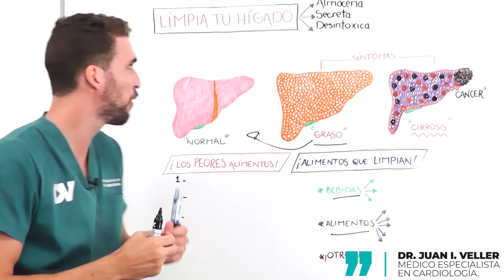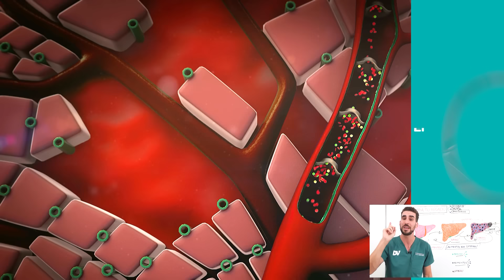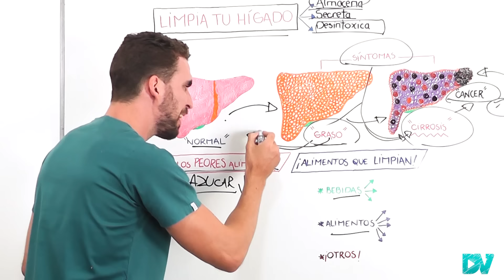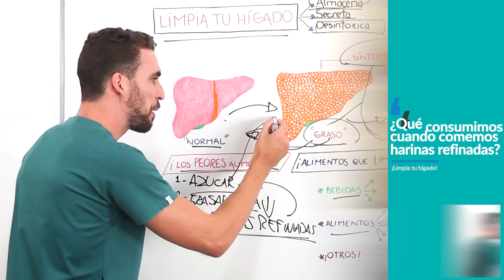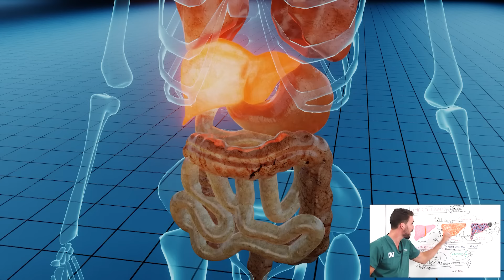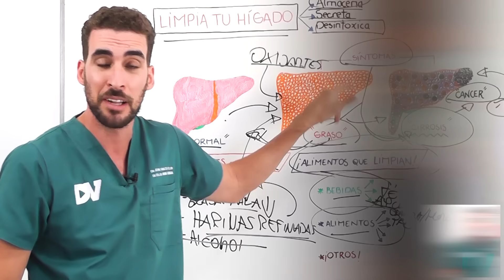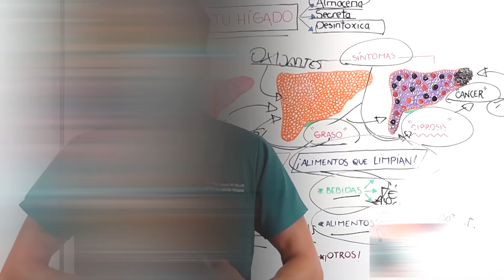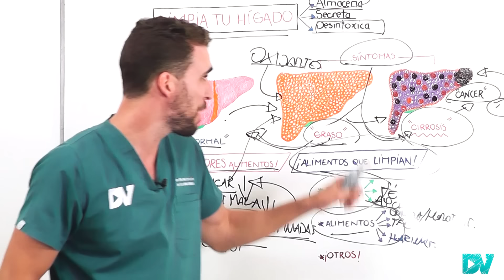¡IMPACTANTE! Quita toda la GRASA del HÍGADO RÁPIDAMENTE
¡Cómo curar el hígado graso de forma natural!
Te explico las mejores formas de eliminar la grasa en el hígado y tenerlo siempre saludable. La esteatosis hepática puede curarse sin remedios, y la mejor forma de desintoxicar tu hígado es con cambios en la dieta y estilo de vida.

Los síntomas y signos de alarma de hígado graso son: barriga hinchada, dolo abdominal, mala digestión. En muchos casos esta enfermedad no da ningún síntoma y se lo detecta al hacerse una ecografía abdominal.

Las consecuencias del hígado graso pueden ser muy graves, pudiendo llevar a cirrosis, ictericia.

Los alimentos prohibidos si tienes grasa en el hígado son: azúcar, jugos de fruta que tienen mucha fructosa (como el jugo de naranja), alimentos ultraprocesados, comida chatarra.

La mejor dieta para el hígado graso debe ser rica vitaminas, antioxidantes y antinflamatorios. Las frutas buenas para el hígado son el aguacate, la granada, la remolacha, las frutas con cáscara.

El brócoli y los vegetales de hojas verdes son las verduras que limpiar tu hígado de manera natural. También el ajo y la cúrcuma son excelentes.

Para curar esta enfermedad, puedes tomar todos los días café o té verde en ayunas, esto es uno de los mejores desayunos para desintoxicar el hígado.

Limpiar el hígado sin remedios es posible. Este órgano puede recuperarse en 3-6 meses siempre y cuando pongas en práctica estos consejos y lleves una vida saludable, pierdas peso y te ejercites todos los días.

CAPITULOS:
00:00 Cómo eliminar grasa de hígado
01:23 hígado graso consecuencias
03:08 Cómo saber que tengo grasa en el hígado
03:35 Síntomas que alertan hígado graso
04:30 Que no se debe comer con el hígado graso
05:45 Alimentos malos para el hígado
08:20 Qué bebidas puedes tomar para limpiar el hígado
09:30 Que Tomar en ayunas para limpiar el hígado
11:03 Dieta para desintoxicar el hígado
13:10 Frutas buenas para el hígado
14:38 La mejor pastilla para el hígado graso
15:45 hígado graso tratamiento

¿De dónde obtuve la información?
Soy médico con especialidad en cardiología

Los videos de DrVeller no reemplazan la consulta con tu médico de cabecera, bajo ningún punto de vista te automediques o abandones una medicación sin consultar con tu profesional de confianza.